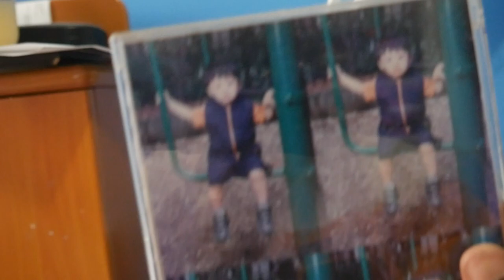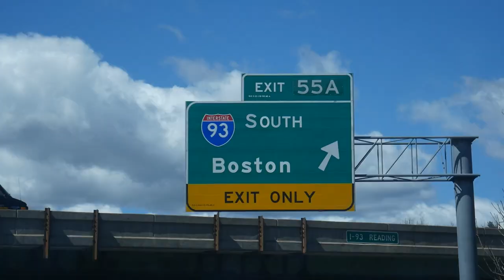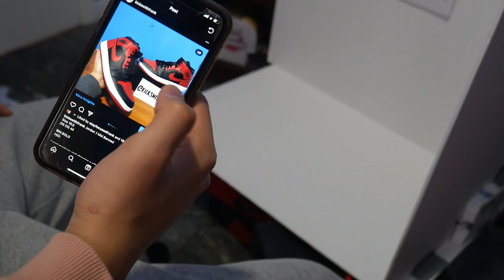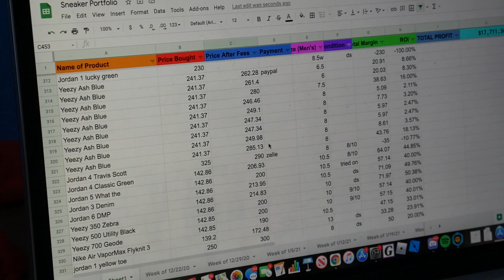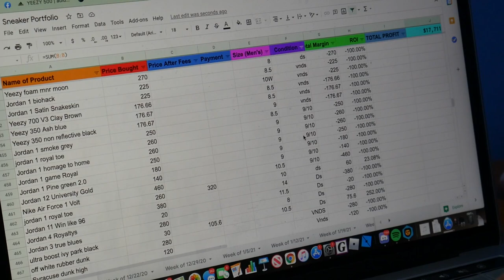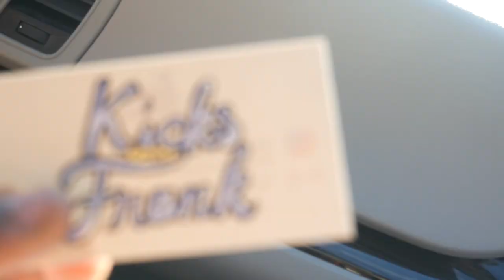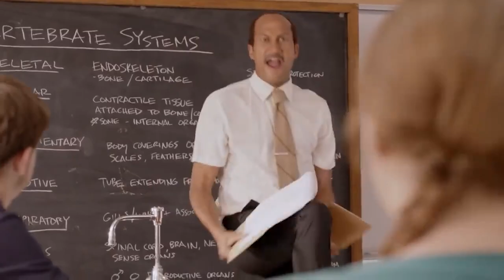Day In The Life Of A Sneaker Reseller (Episode 1) How to make money selling sneakers!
This was posted on another channel with my friend but I decided to post on here aswell, I hope yall enjoy my journey.